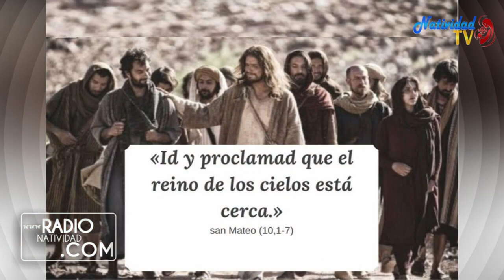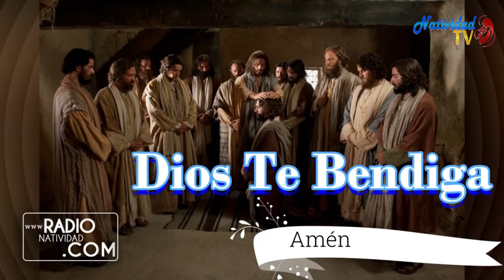EVANGELIO DE HOY | Pbro. Juan Carlos Gómez Yánez / Miércoles, 12/07/2023